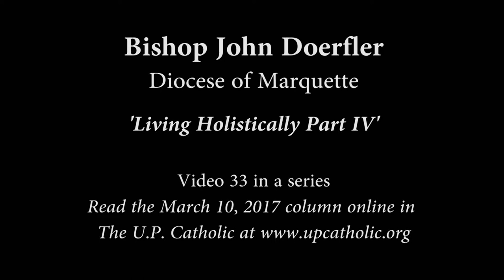Bishop Doerfler - Living Holistically Part 4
In the final part of this series, Bishop Doerfler concludes his reflections on the Sixth and Ninth Commandments by looking at the Church's teaching on human sexuality. Read the column from the March 10, 2017 issue of The U.P. Catholic available